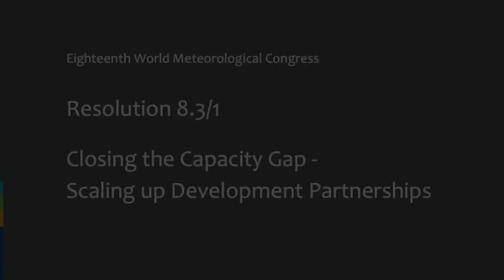World Meteorological Congress - Scaling up development partnerships (French)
18th World Meteorological Congress - Scaling up effective partnerships: Resolution 8.3 on the establishment of the Country Support Initiative and the Alliance for Hydromet Development